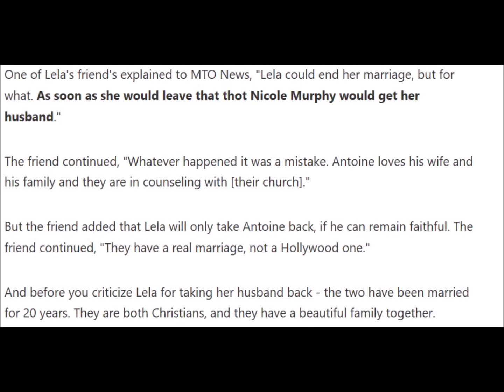Lela Rochon TAKES Antoine Fuqua BACK !!!!! UPDATE !!